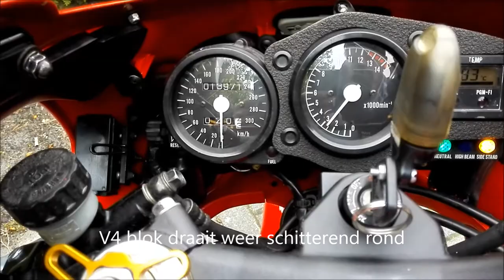RVF 750R RC45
Na jarenlange stilstand draait deze RC45 weer. Maar heel onregelmatig en hij petst.
Daarom eerst een testritje met injector reiniger  en 102 octaan benzine. Probleem verholpen.
V4-blok draait nu weer prachtig rond.